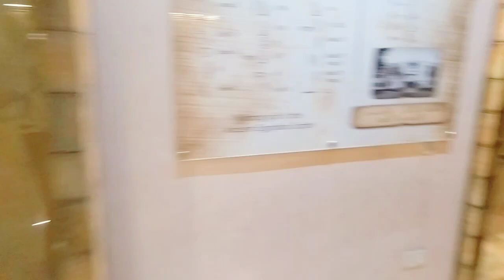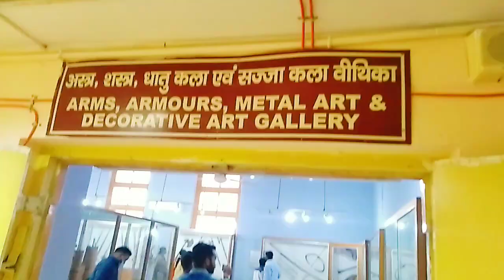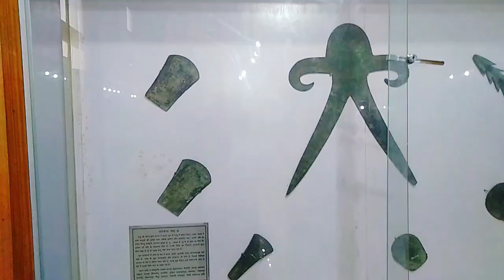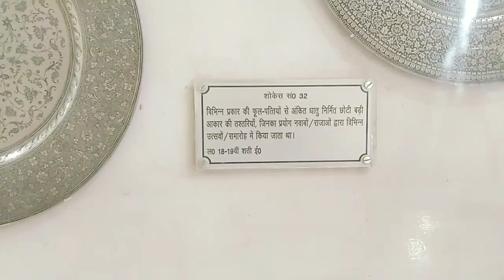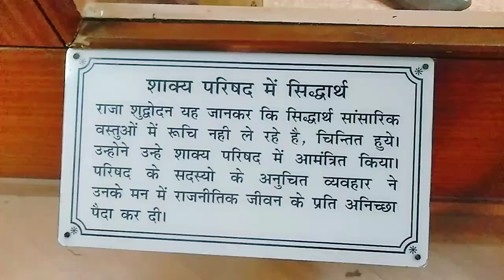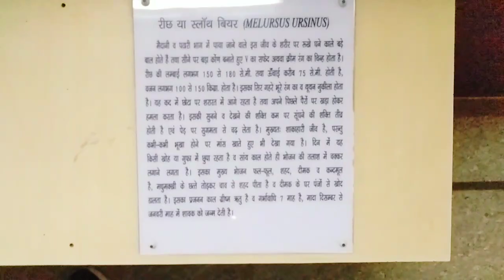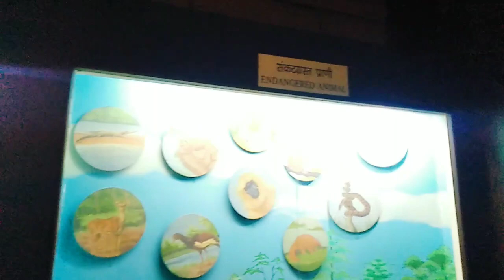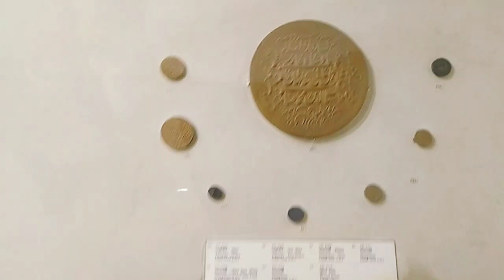लखनऊ म्यूजियम 2021। Lucknow Museum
Hello Guys!!!
My name is Himanshu Verma,
Mai ek college student hu.
You tube me mujhe video dalna acccha lagta hai, ye meri hobby hai.
Guys agar meri videos pasand aye to support kro
Mujhe gaming pasand hai isliye mai is channel pe gaming video upload karunga.
Support krne ke liye thank you very much!😊😊